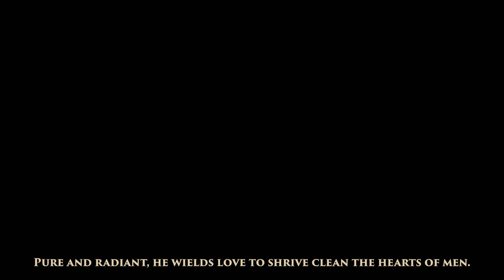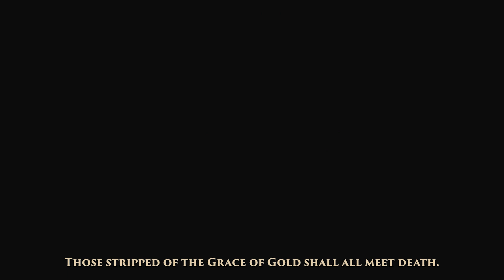Elden Ring: Shadow of the Erdtree | Trailer